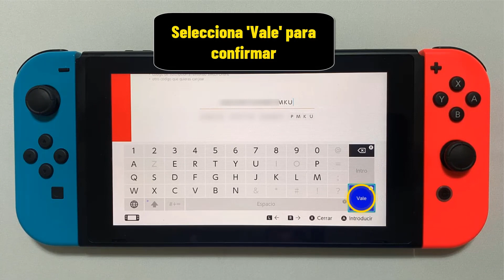Como se usa la tarjeta Nintendo eshop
En este tutorial descubriremos una técnica para aprender como usar micro sd Nintendo Switch

Memoria para Nintendo Switch
En el mundo digital de la Nintendo Switch, la tarjeta eshop es la llave hacia un universo de entretenimiento. hoy, exploraremos el arte de aprovechar al máximo esta herramienta. ¿cómo desbloqueamos su potencial para acceder a juegos, contenido y experiencias únicas? sumérgete con nosotros en los pasos precisos para sacar el máximo provecho de tu tarjeta eshop en la consola Switch. Así que como se usatarjeta Nintendo eshop ?

Bueno, vamos a enseñarte una técnica para saber como se usatarjeta de memoria Nintendo Switch

Comprar Nintendo eshop card
La utilización de una tarjeta Nintendo eshop en la consola Switch es un proceso ágil y fundamental para desbloquear contenido exclusivo. accede a la 'Nintendo eshop' desde tu consola y selecciona tu perfil. dirígete a la opción 'canjear código', donde tendrás la oportunidad de ingresar el código de 16 caracteres que se encuentra en la tarjeta. una vez ingresado, selecciona 'vale' para confirmar y desatar así un mundo de juegos, contenido adicional y experiencias enriquecedoras que enriquecerán tu tiempo de juego en la plataforma.

Tarjetas Nintendo Switch
Así se sabe como se usa la tarjeta Nintendo eshop paso a paso
1- Ir a la 'Nintendo eShop'.
2- Selecciona tu perfil.
3- Dirígete a 'Canjear código'.
4- Ingresa el código de la tarjeta de 16 caracteres.
5- Selecciona 'Vale' para confirmar.
Ahí lo tienes como se usa tarjeta memoria Nintendo Switch

 Espero que este tutorial te haya sido muy útil y que hayas aprendido memoria Nintendo Switch

 Si tiene aLGuna pregunta sobre el tema 'como se usatarjeta de memoria Nintendo Switch', no dudéis en publicarlas en la página de comentariOS

 No dudes en compartir este vídeo con tus familiares y amigos para explicarles como usar una tarjeta de Nintendo eshop

Tuto : como se usa la tarjeta Nintendo eshop

Categoría : como usar micro sd Nintendo Switch

Ver también: